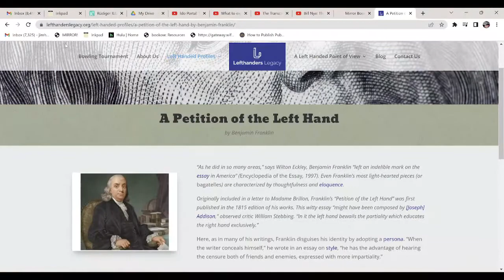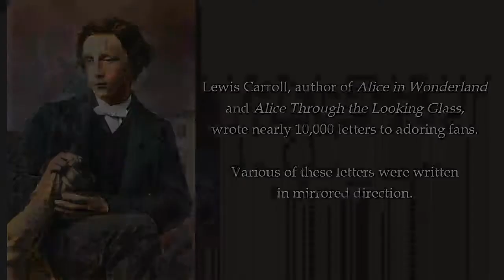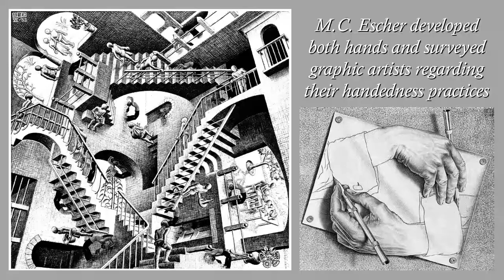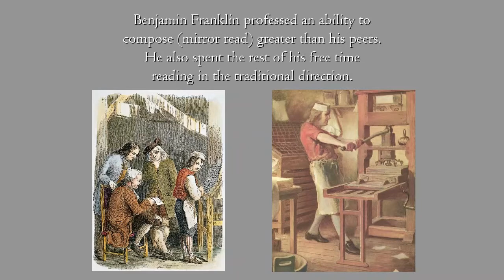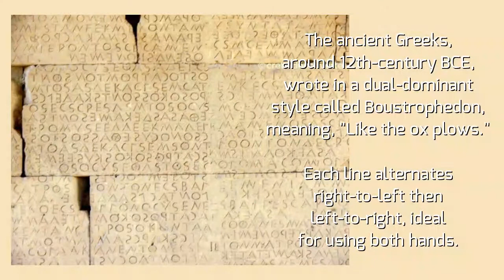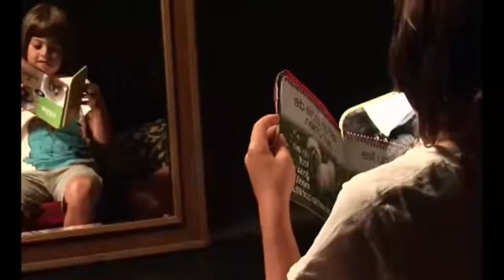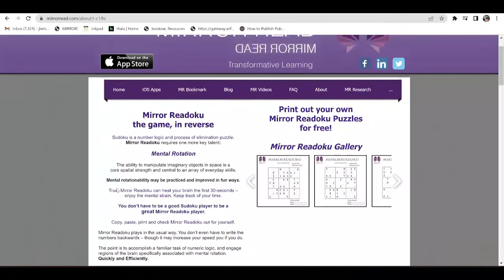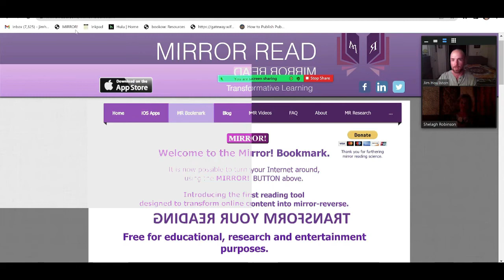Dr. Shelagh Robinson Interview - AmbiLife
MMD is Mirror Movement Development.
In layman's terms, imagine you were video recording yourself doing everything you do throughout the day. MMD is working to learn how to perform the mirrored version of that video (e.g. eating with your fork in the less-dominant hand, brushing your teeth with the less-dominant hand, throwing from the less-dominant side, kicking from the less-dominant side, reading and writing in mirrored motion from the less-dominant side, etc.).

This interview you're about to see is with someone who began mirror writing more than 20 years ago after being inspired by two famous mirror writers; the Italian Renaissance genius, Leonardo da Vinci, and Alice in Wonderland author, Lewis Carroll. As a researcher and Psychology professor at Dawson College, McGill, and Concordia universities in Montreal, Canada, Dr. Shelagh Robinson brought together her work in the field of visual perception to create MirrorRead.com, a website that presents research findings on the benefits of mirror reading as well as a browser tool and app that actually lets you mirror read from your computer or smartphone. This tool is something that I now use often since discovering it nearly two years ago.

In this edited interview, I highlight what Dr. Robinson has to say about the mental benefits we experience when mirror reading and the physical changes that take place in the brain. These changes include an increased activation of both hemispheres, a structual improvement of glial cells within the corpus callosum, the growth of gray matter in the right hemisphere, improved working memory, mental rotation skills and more.

This original conversation is over an hour long where we share even more, including details from my own experience (of working to develop mirrored movements, much of which is presented at length in my book BIG3MMD: History's Ambidextrous and the Benefits of Mirror Movement Development.)

Body memory (intuitively doing MMD in a flow after a long period of practice)
What inspired Shelagh to start MirrorRead.com? An initially curious practice and exploration. She was doing lots of research at this time, getting folks to do mirror reading.
Manual transfer learning, where traditional reading gets better after enough practice.
What's going on with the brain when we're mirror reading? Neuro imaging shows activation within both brain hemispheres, as opposed to just one side with traditional reading.
We need more neuro testing done on this!
Glial structures improving within the corpus callosum, gray matter increasing within the right brain hemisphere, decrease of activation within the right frontal lobe, showing mirror reading gets easier over time, mental rotation and transfer skills increasing, and potential improvements with skills like imagination, navigation, creativity, and design conceptualization.
Kids instinctively picking up MMD via mirrored reading.
Working memory related to Dementia, Huntington's, and Parkinson's diseases.

Interview by Jim Houliston